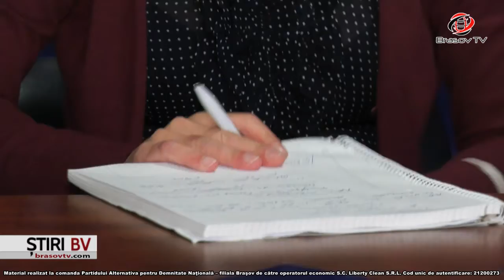Final de campanie electorală